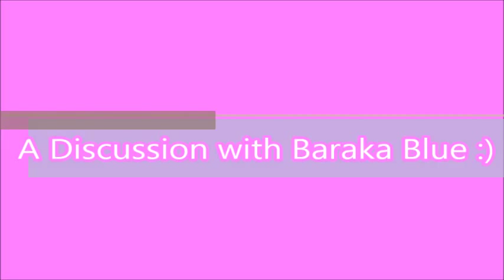A Discussion with Baraka Blue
organised by KQZ Institute

Baraka Blue has had the opportunity to learn from the giants of knowledge in this time, with the likes of Habib Umar bin Hafiz, Shaykh Hamza Yusuf and Imam Zaid Shakir.

Baraka Blue currently teaches at the Ta'leef Collective and has helped form their MMP programme for convert Muslims.